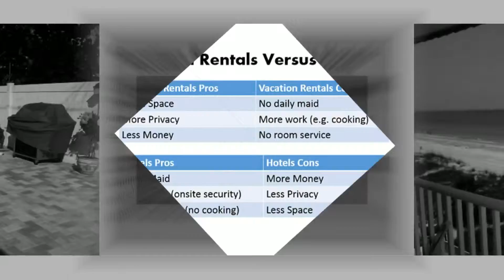Indian Rocks Beach FL Suites to Rent beachfront-Rental FL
Indian Rocks Beach FL Suites to Rent beachfront, Visit RENTALO to save time finding vacation rentals. Apartment for Rent in Indian Rocks Beach FL, Suites Rental Vacation in Indian Rocks Beach FL, Rental Condo Indian Rocks Beach FL.